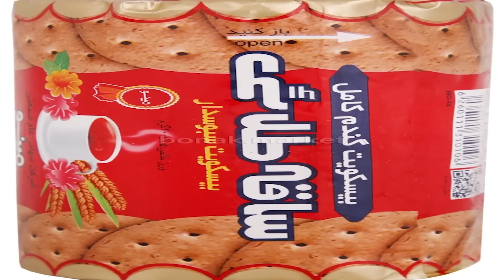ساقه طلایی بخور ایکس باکس ببر | چالش ساقه طلایی با سهیل پرنک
Red Horn OUT!